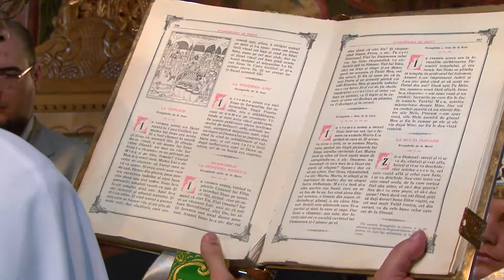Alexandra & Andrei 15 Sep 2012